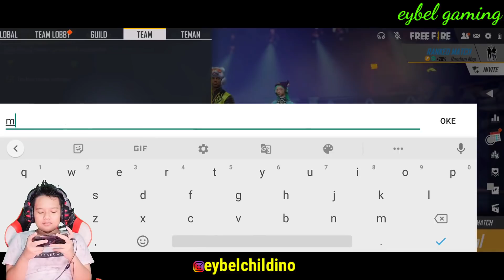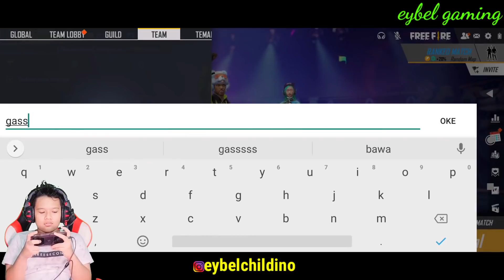PRANK GLOBAL JADI BOT MISKIN DI KICK DAN DI MAKI MAKI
Prank room global pake bundle bot miskin di kick dan di maki maki bocah songong, tapi malah gua yang banyak kill dan ngebooyahin.